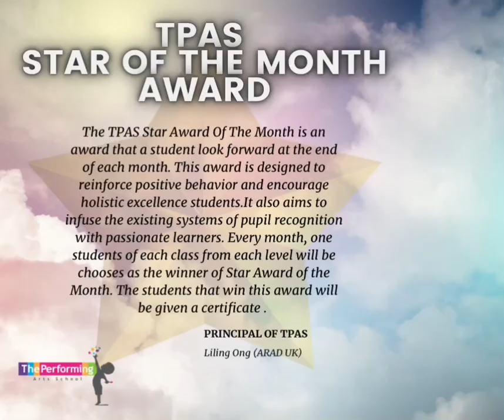TPAS Star Of The Month August 2021